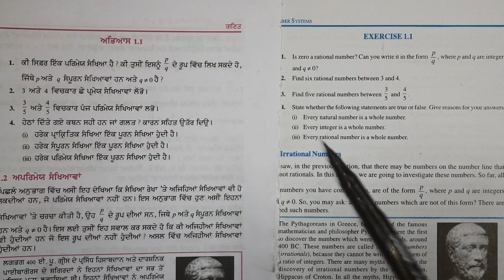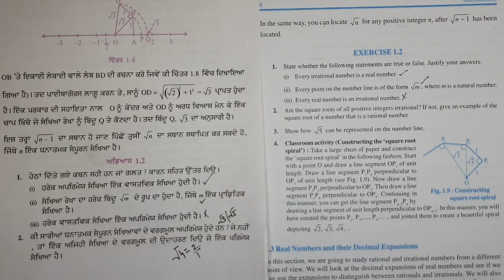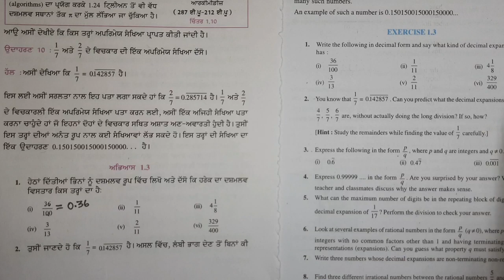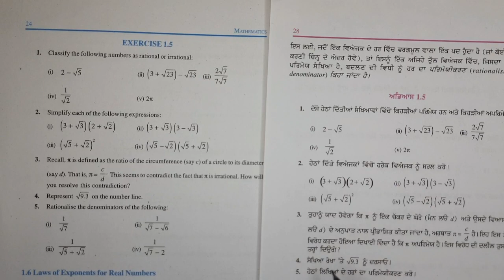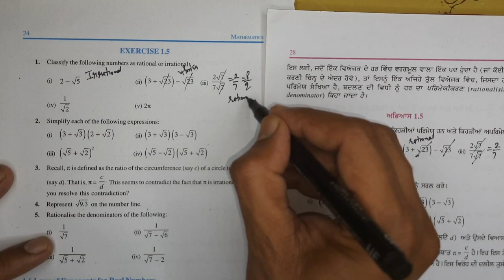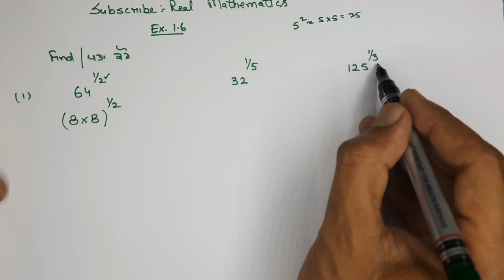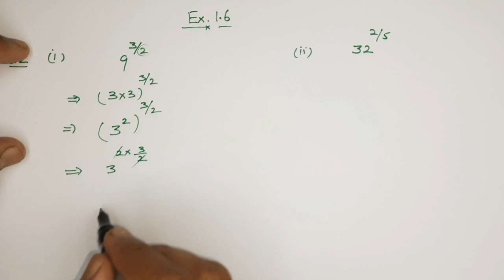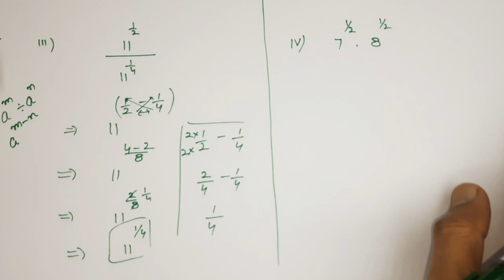Class 9।Maths।Chapter1।Number System।PSEB।CBSE।NCERT।